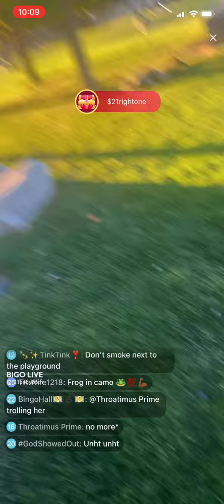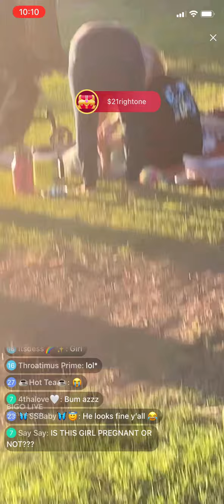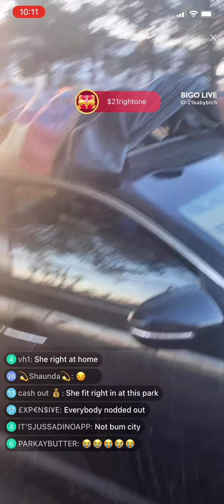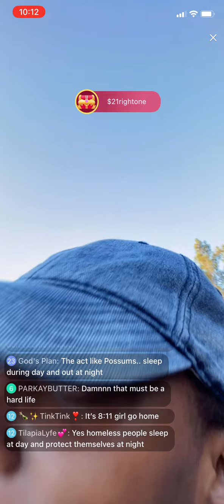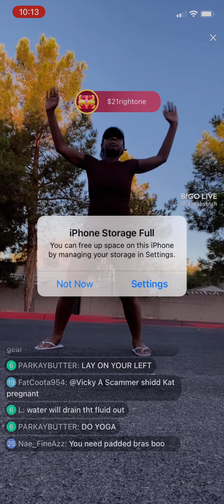21 SAID SHE IS PREGNANT